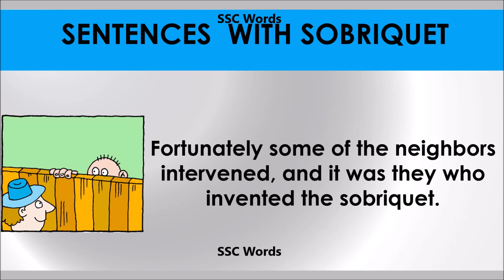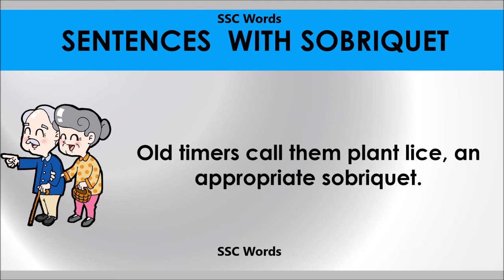Sobriquet # Improve English # Meaning and 5 sentences # GRE CAT GMAT word # SSC Words